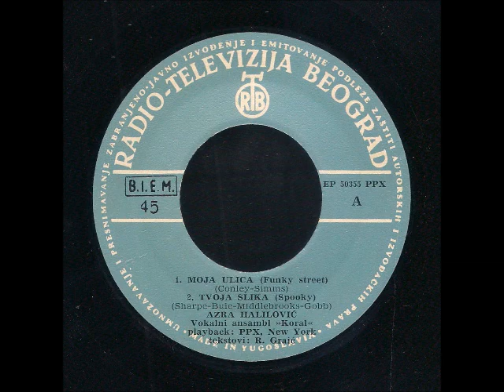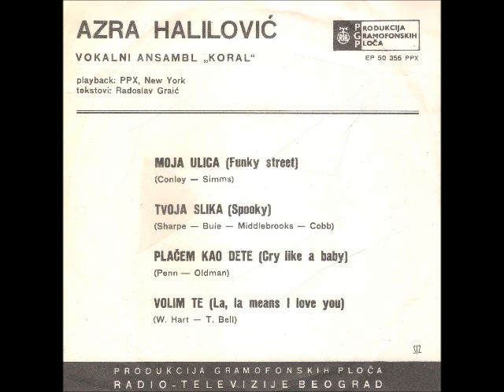Azra Halilović ‎- Tvoja Slika (Spooky)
Azra Halilović ‎– Moja Ulica

Label: PGP RTB
Catalog#: EP 50 355 PPX
Format: Vinyl, 7", 45 RPM, EP
Country: Yugoslavia
Released: 1969
Genre: Funk / Soul
Style: Funk, Soul